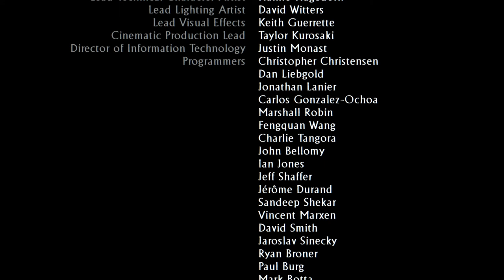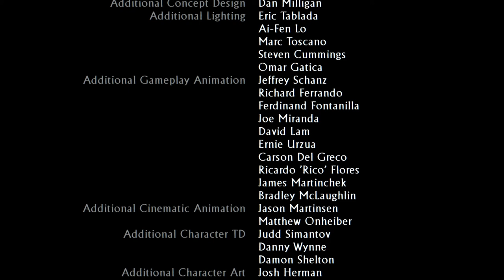UNCHARTED 3: Drake's Deception (PS4) - Chapter 22: The Dreamers of the Day (Let's Play Playthrough)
Welcome to Uncharted: Drake's Deception! I'm so excite to be playing through ALL THREE Uncharted games in preparation for the upcoming Uncharted 4: A Thief's End. Let's get to it!

Ask.fm: ask.fm/MrZebraGamer

I am playing UNCHARTED: Among Thieves on the Uncharted Nathan Drake Collection on PlayStation 4! It includes the first three Uncharted games; Uncharted: Drake's Fortune, Uncharted 2: Among Thieves, and Uncharted 3: Drake's Deception. We'll be having a full walkthrough on all three games, where we complete each Chapter 100% and get every treasure! Let us begin our massive adventure with Nathan Drake!